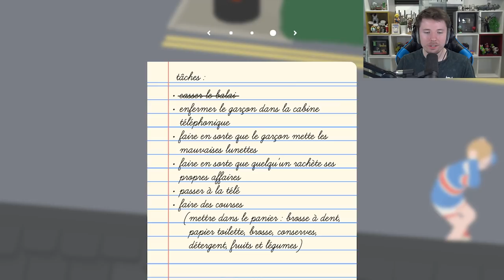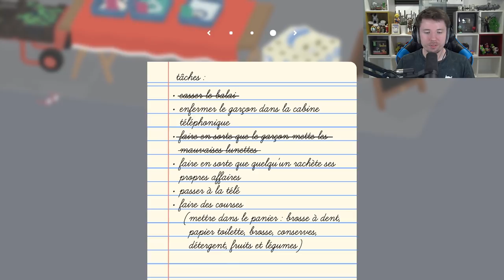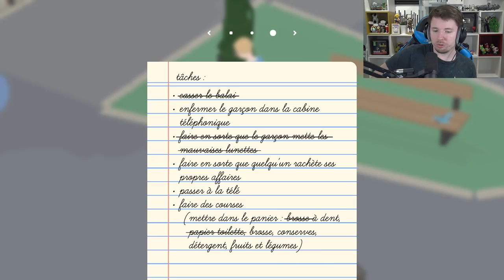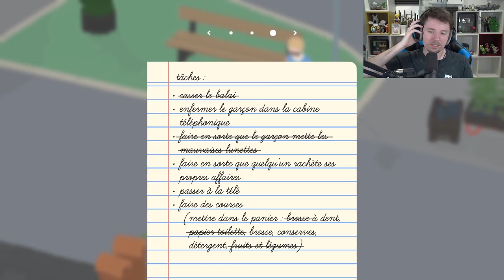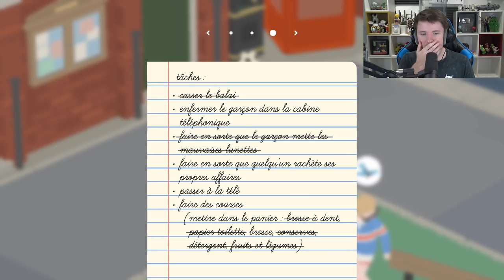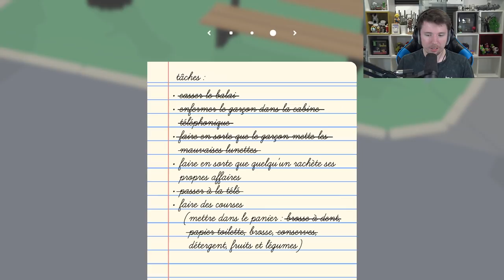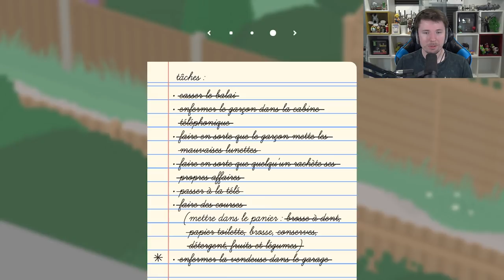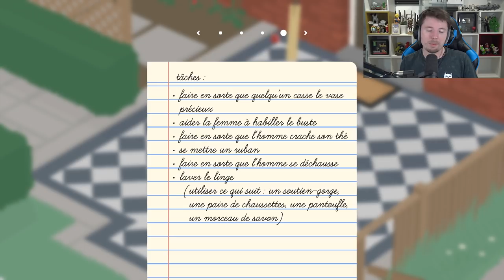Une OIE prends le CONTRÔLE et PASSE à la TÉLÉVISION - Untitled Goose Game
→ Code créateur Epic Games (Fortnite) : Kirastrasz

Gameplay / Let's play en français (FR) sur Untitled Goose Game
C'est une belle journée dans le village, et vous êtes une vilaine oie.